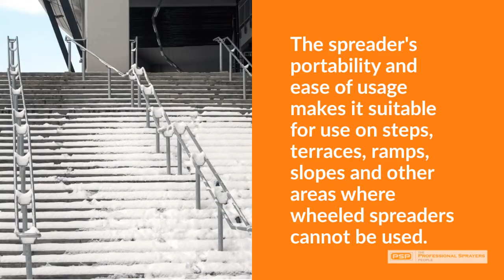Ice Melt Spreading with the 8kg Backpack Granule & Powder Spreader